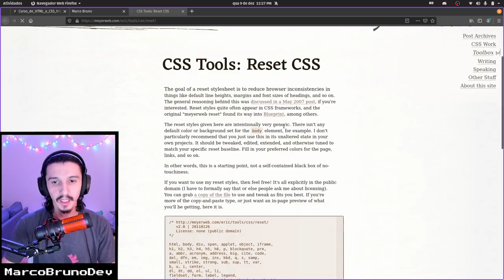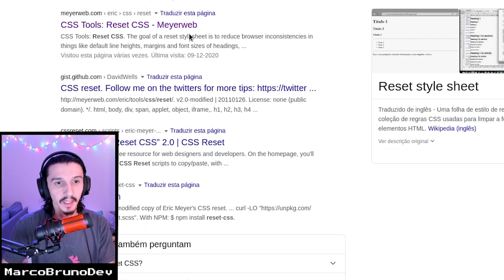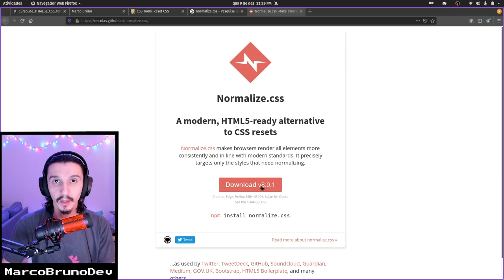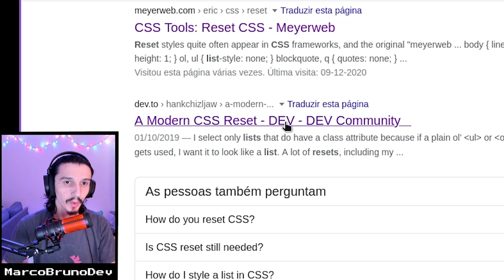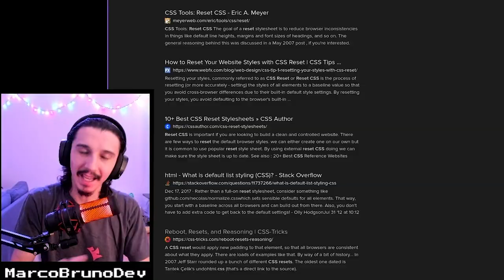Exemplos de Reset CSS | Mód01 - Aula 13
Bora ver alguns Reset CSS definidos pela comunidade? Na aula anterior expliquei pra você o que é o Reset CSS e porque usá-lo. Agora vou mostrar alguns códigos definidos e compartilhados pela comunidade pra geral usar.